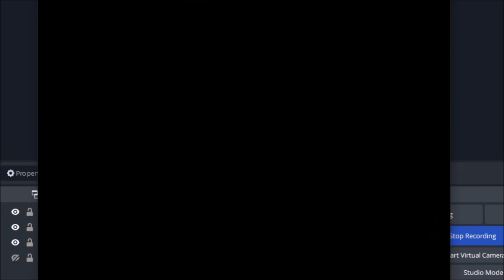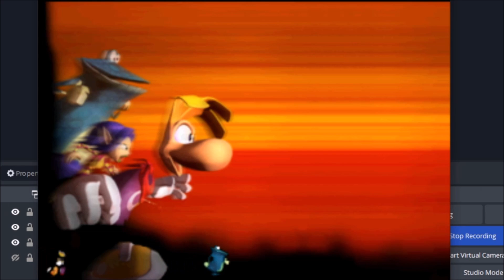1v1: Rayman Rush: "Secret Magic Powers" - Part 3